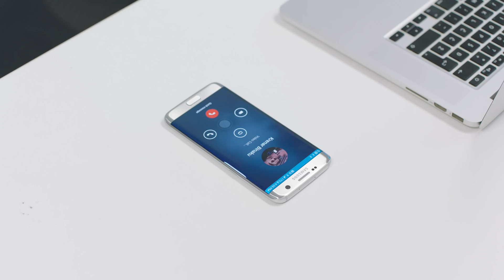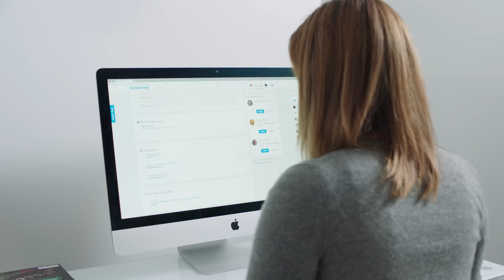HELLO - The Most Advanced Video Communication Device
Affordable voice-controlled smart-device for video conferencing, wireless screen sharing, live broadcasting, and security surveillance.